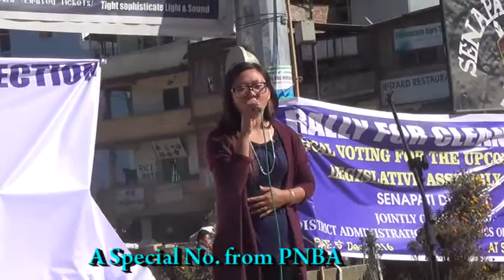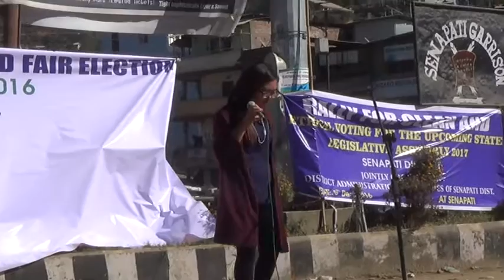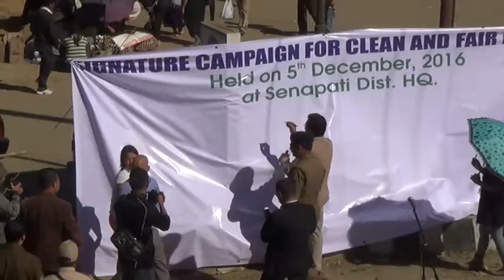SVEEP Campaign at Senapati District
SVEEP Campaign at Senapati District for the Upcoming State Legislative Assembly-2017 Manipur.